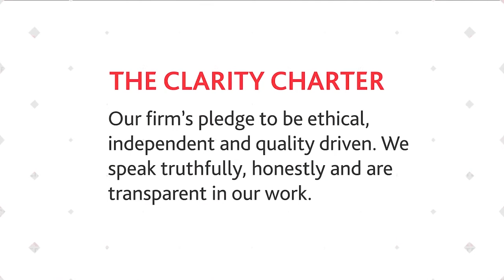BDO Wills Week